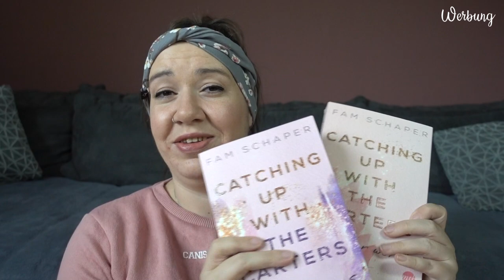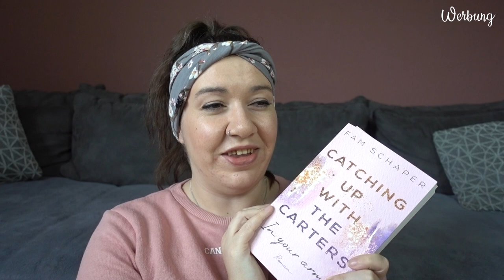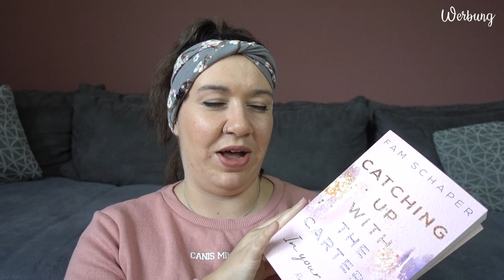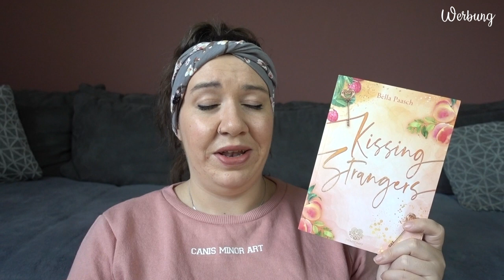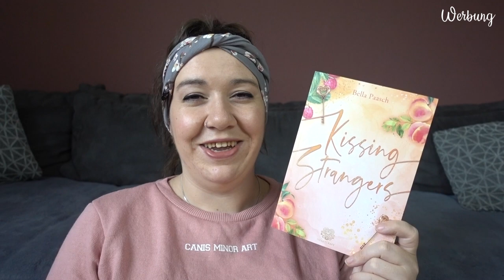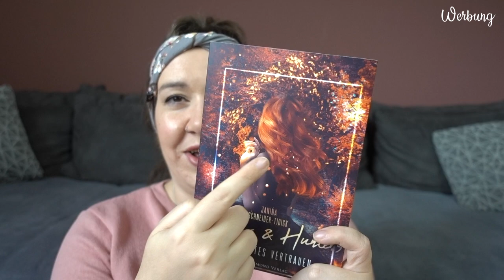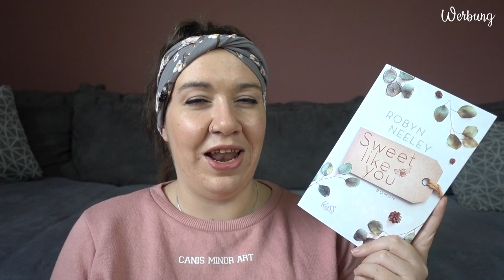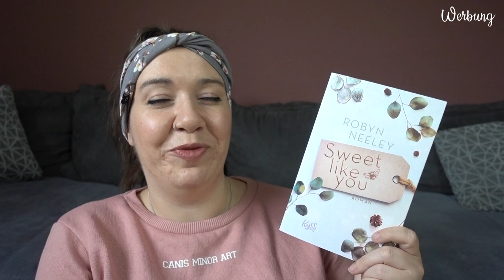BOOKTALK | Underrated Books | Canis Minor Art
im heutigen Video stelle ich euch ein paar Bücher, die meiner Meinung nach mehr Aufmerksamkeit verdienen.

𝙒𝙚𝙧𝙗𝙪𝙣𝙜 | 𝙆𝙤𝙤𝙥𝙚𝙧𝙖𝙩𝙞𝙤𝙣

Amazon Wunschliste